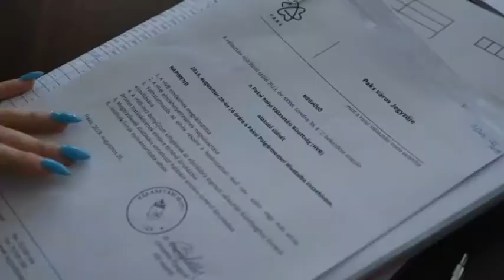Választási előkészületek 20190830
Több városban is letették az esküt az önkormányzati választást felügyelő helyi választási bizottságok tagjai. A testületeknek már munkájuk is akadt, több önkormányzati képviselő és polgármester-jelölt ugyanis már leadta a kellő számú aláírást tartalmazó íveket.